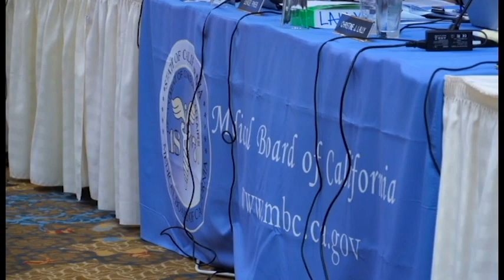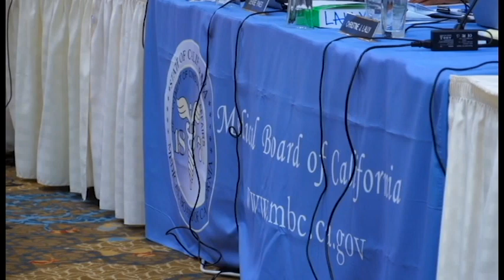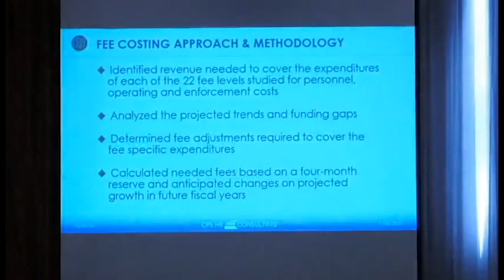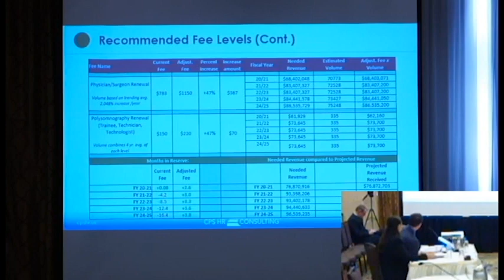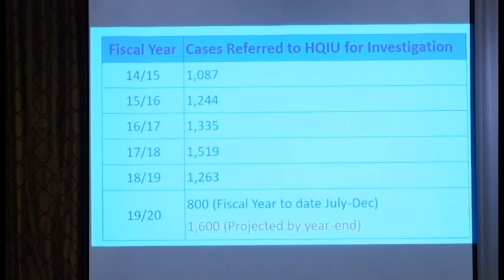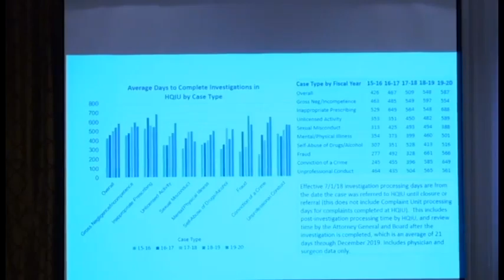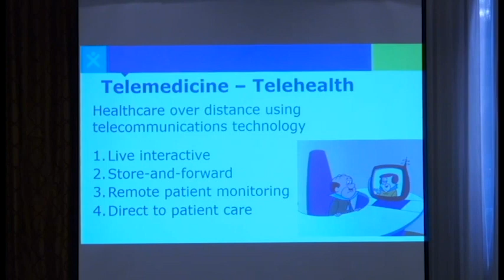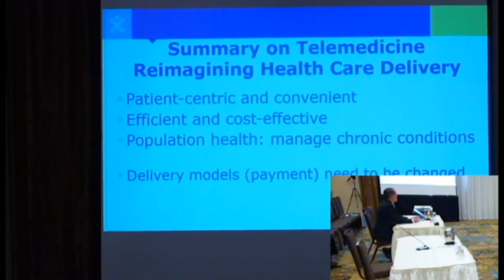Full Board Meeting - January 30, 2020